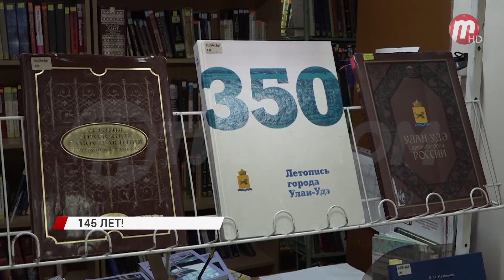Депутаты Горсовета расскажут о становлении местного самоуправления